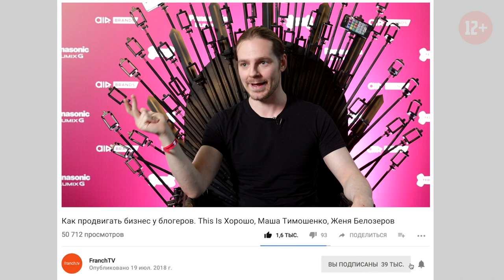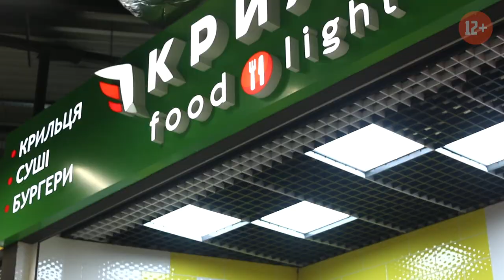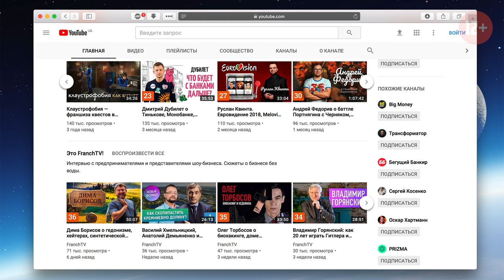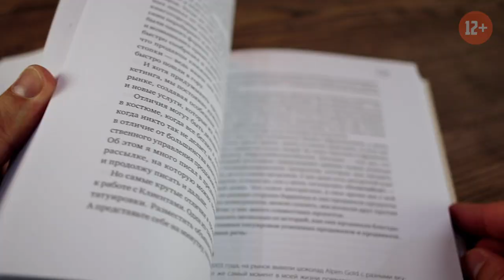Как продвигать бизнес у блогеров. This Is Хорошо, Маша Тимошенко, Женя Белозеров, ND Production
Как заказчикам правильно интегрировать свою рекламу в видеоконтент блогеров? Почему блогеры отказываются работать по сценариям? Может ли рекламодатель доверять блогеру? Какие факапы могут возникнуть во время бренд-интеграции? В этом выпуске именитые блогеры Стас Давыдов, Маша Тимошенко, Андрей Немодрук, Женя Белозеров дают советы и рекомендации. Узнайте сколько зарабатывают блогеры.

В этом выпуске своими секретами делились:
• Маша Тимошенко (Masha Timoshenko)
• Андрей Немодрук и Никита Козырев (ND Production)
• Lee Kei (DaiFiveTop)
• This Is Хорошо (Виталий Головин, Стас Давыдов, Сергей Федоренко)
• Женя Белозеров (JackBelozerov)
• Полина Шаманская (AIR Academy)

⏰ТАЙМ-КОДЫ:
00:35 — Вступление
01:30 — Почему Lee Kei не рассматривает YouTube как бизнес
02:42 — Андрей Немодрук рассказывает, как у него складывается рабочий день и гордится ли он своим образом жизни
03:16 — Как начинала Маша Тимошенко, и почему Ютуб для нее стал бизнесом
04:30 — Для Жени Белозерова Ютьюб — это хобби
04:52 — Виталий Головин вспоминает первых клиентов
05:19 — Lee Kei советует рекламодателям, чтобы они доверяли видеоблогерам
06:43 — Стас Давыдов и Сергей Федоренко рассказывают о том, какие нелепые требования могут выставлять заказчики рекламы
08:09 — Виталий Головин советует блогерам думать о зрителе, а рекламодателям не вмешиваться в работу блогера
09:43 — Роман Кирилович рассказывает о том, как создать успешную франшизу
10:22 — Маша Тимошенко на своих примерах объясняет, какие конфликтные ситуации могут возникнуть с рекламодателями
12:02 — Андрей Немодрук поясняет, почему получаются провальные сюжеты, если сделать все, как просит клиент
12:25 — Почему Женя Белозеров рекомендует блогерам обязательно вносить изменения в предоставленный рекламный сценарий
13:03 — Почему Маша Тимошенко предпочитает длительные отношения с рекламодателями
13:31 — Стас Давыдов рассказывает, что и видеоблогеры могут допускать факапы в раоте с рекламодателями
15:13 — Lee Kei уверен, что рекламодатели недоиспользуют такой инструмент продвижения как product placement
16:21 — Роман Кирилович на примере фастфуд сети «Крила» (Wing) пробует разобраться за лучше, прямая реклама или же product placement
💰ВНИМАНИЕ! СЧИТАЕМ ЧУЖИЕ ДЕНЬГИ!💰
17:19 — Сколько стоит интеграция на канале This Is Хорошо
17:49 — За какую сумму готова работать Маша Тимошенко
18:25 — Виталий Головин объясняет, как формирует цена на услуги видеоблогеров
19:16 — Почему Женя Белозеров не знает собственный прайс
19:34 — Самая дорогая реклама на канале This Is Хорошо
20:07 — Как формирует цену Lee Kei
20:55 — По мнению Полины Шаманской, главная ошибка брендов состоит в том, что они неправильно выбирают блогеров для интеграции
22:29 — Сергей Федоренко вспоминает, как заказчику пришлось объяснять историю мемасиков и к чему это привело
23:44 — Lee Kei старается работать по предоплате и без бартера
24:12 — Участники проекта This Is Хорошо работают за зарплату
24:33 — Месячный доход Lee Kei всего лишь 700 евро
24:48 — Кого не будет рекламировать Lee Kei
25:59 — Женя Белозеров отказывает многим рекламодателям
26:21 — Виталий Головин о демпинге среди видеоблогеров
27:01 — Маша Тимошенко о конкуренции и позиционировании
27:48 — Женя Белозеров объясняет, почему блогеру стоит иметь вторую (запасную) профессию
28:48 — Lee Kei  уверен, что в ближайшем будущем YouTube станет нафталином
29:37 — Объявляем конкурс!

👍Зашло? Тогда качайте конспект идей, озвученных в этом выпуске, чтобы самостоятельно применить их на практике!

УСЛОВИЯ КОНКУРСА:
НапишитеТОП-5,8,10 (неважно сколько) каналов, которые вы регулярно смотрите и, главное, объясните почему. Необязательно, чтобы в перечне был канал FranchTV. Однако для внутренней аналитики нам так же было бы важно знать, почему вы смотрите наш канал с той или иной регулярностью;)
Среди авторов лучших комментариев будут разыграны: портативная колонка с подписью Андрея Федорива и книга «От хорошего к великому» с подписью Андрея Федорива. Удачи!